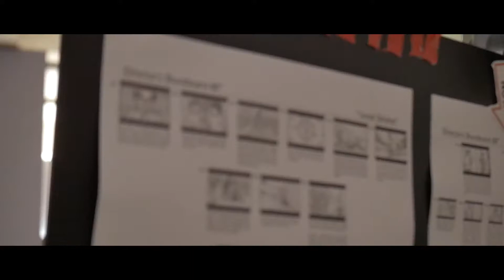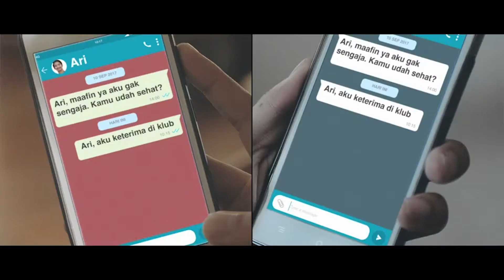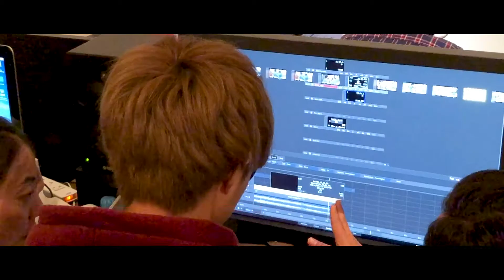Behind The Scene Djarum Hikmah Puasa 2018